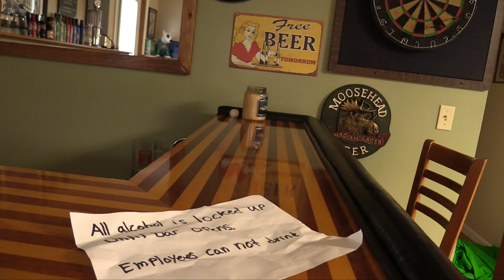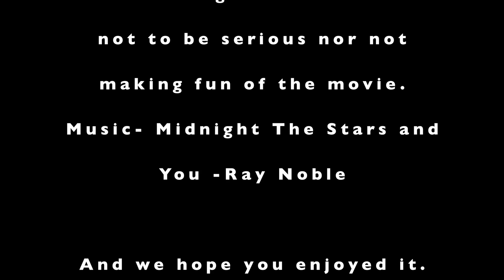Ring For A Beer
Alban, alone in his bar, just wants a drink, he finds that ringing this bell might give him what he wants.